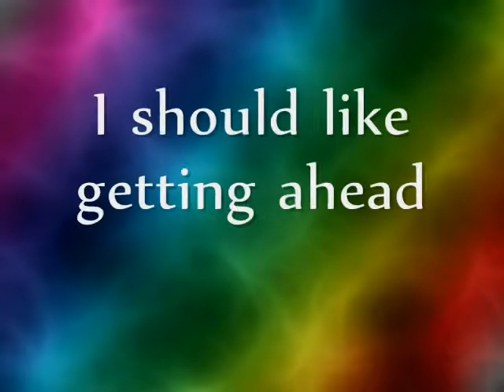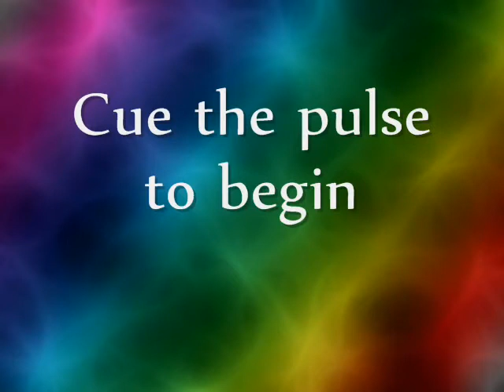The Burnside Project - Cue the Pulse to Begin - Lyrics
The opening song of Queer as Folk, by The Burnside Project, with lyrics c:

BritinLover x